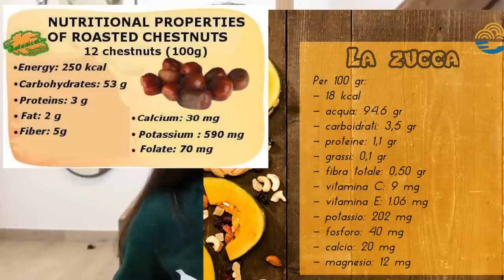COME SCEGLIERE LA ZUCCA CON IL SAPORE DI CASTAGNA 🌰 PERFETTA.